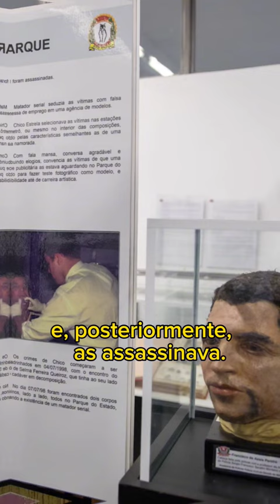Francisco de Assis Pereira: O Maniaco do Parque